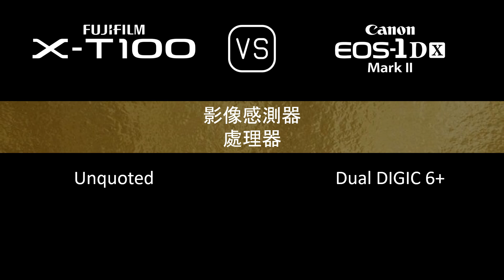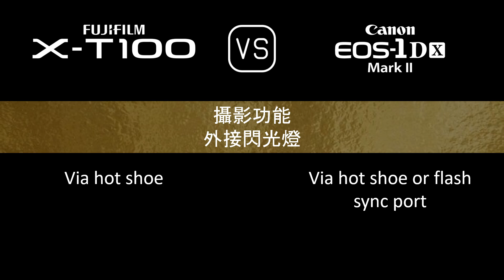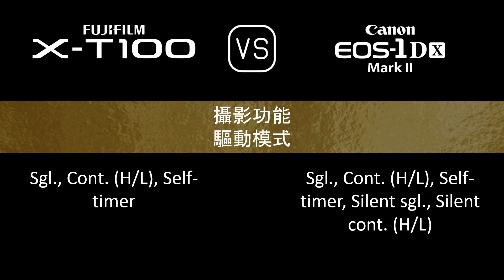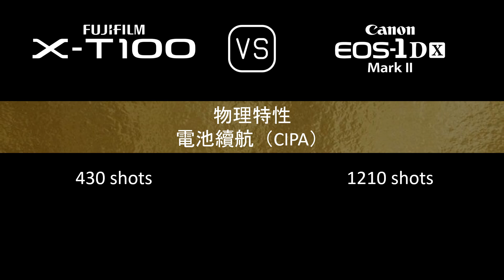Fujifilm X-T100 與 Canon EOS-1D X Mark II 的規格比較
本片是 Fujifilm X-T100 與 Canon EOS-1D X Mark II 的功能概述和規格比較 (comparison of specifications)，希望對您有所啟發。感謝您的支持。

00:24 推出
00:32 機身
00:41 影像感測器
01:05 影像
01:21 光學與對焦
01:50 屏幕
02:10 取景器
02:26 攝影功能
03:27 錄像功能
03:43 儲存
03:47 連接性
04:16 物理特性
04:36 雜項